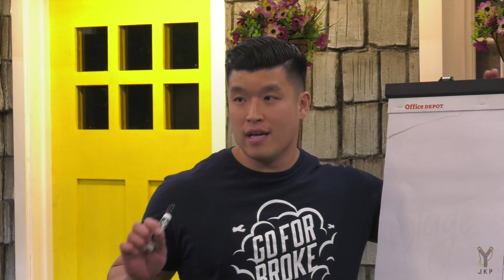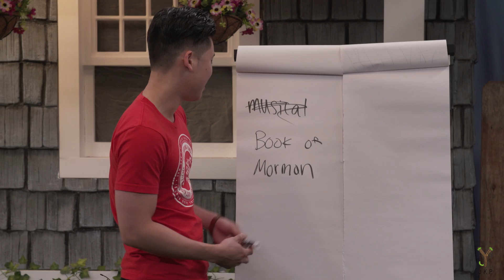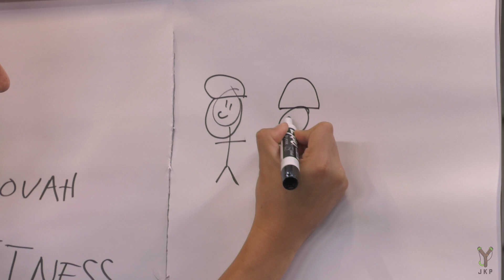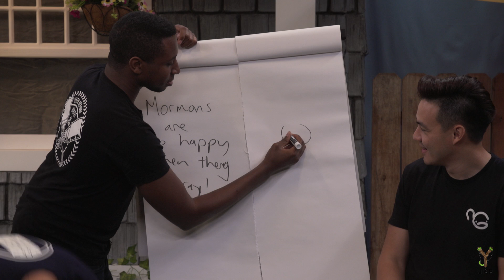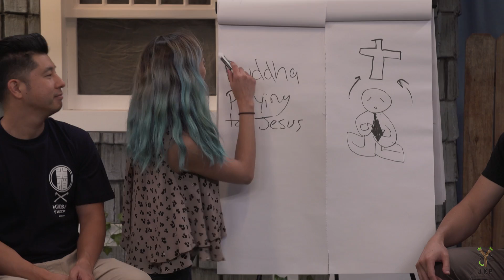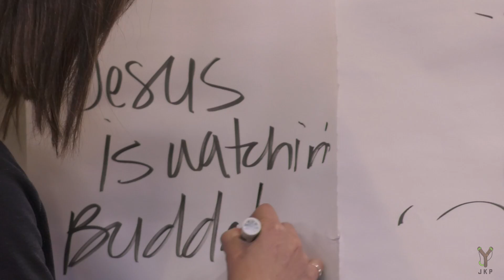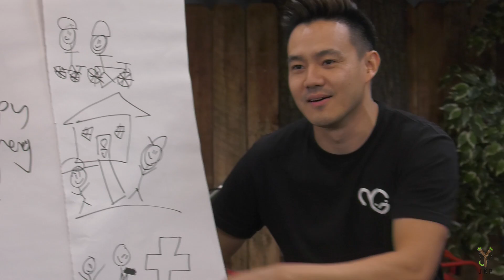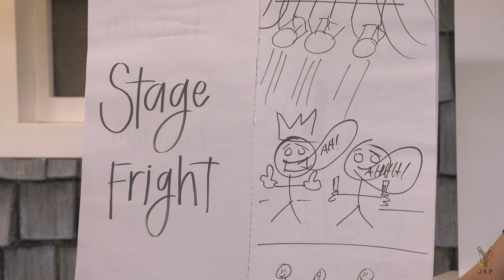Write & Draw Ft. Wongfu Productions | Book Of Mormon??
Write and Draw with the Asian Youtubers! Who is the best artist?